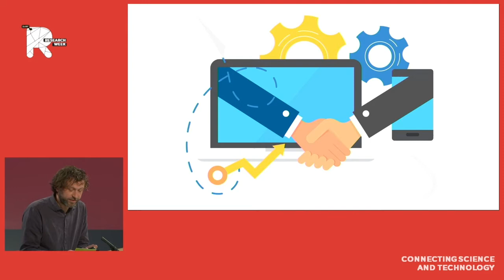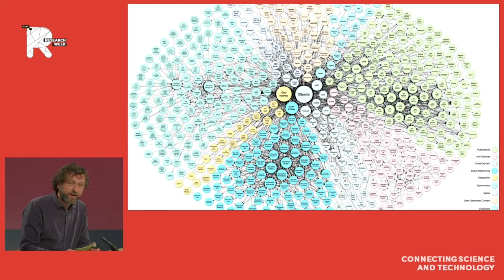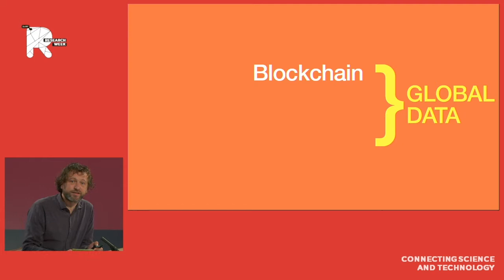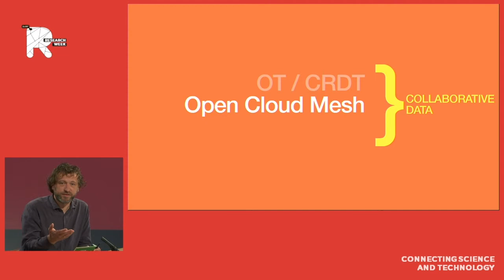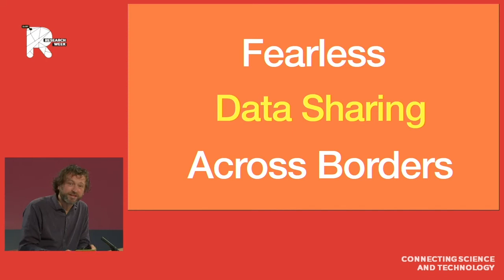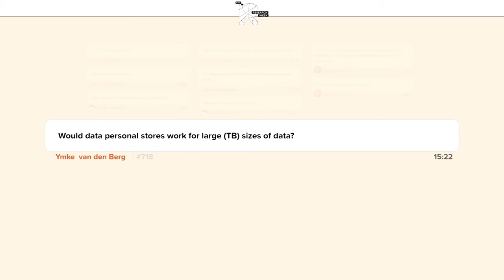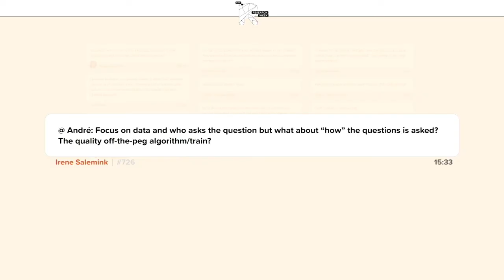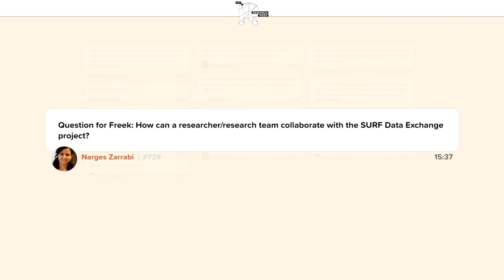SURF Research Week 2021 Session Data sovereignty: dare to share!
SURF Research Week 2021 Session Data sovereignty: dare to share! Thursday 15 April